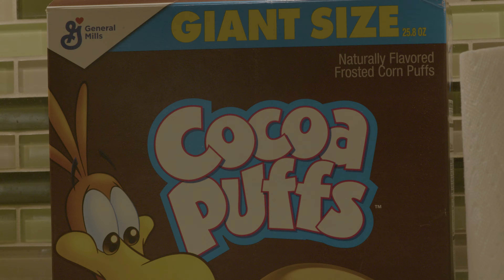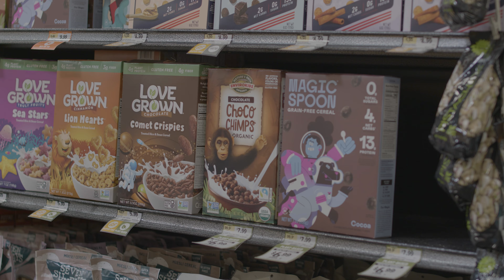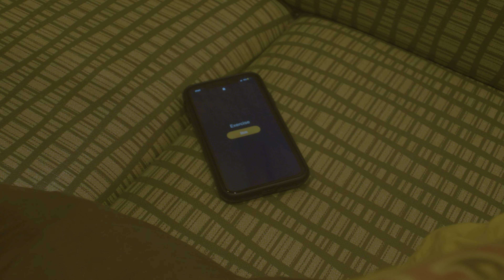Sonny - Short Film by Cooper Olson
A man's favorite cereal is suddenly taken from his life and he goes to drastic measures to get some.